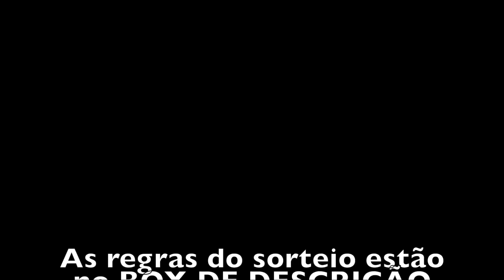EU VOU VISITAR UMA SEGUIDORA EM CASA!! (e pode ser VOCÊ!)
Regras para o sorteio:

1)Ser inscrita no canal
2)Seguir no IG: @elladiniz e @danesanmartin
3) Marcar 3 amigas na foto oficial - Está no meu IG

Quer marcar cabelo e maquiagem com a gente?
BH e região